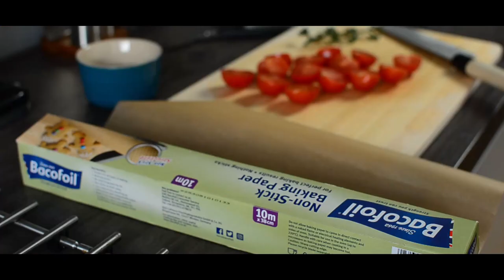Rack of Lamb with Pistachios [ASMR]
Rack of Lamb Covered in Ground Pistachio and Mixed Herbs Paired with Creamy Vanilla Sweet Potato, Mushroom Ragu and Dried Tomatoes

Hello, you beautiful beings! How's your week so far? We recently went to the farmer's market near our place and oh boy, we found fresh and delicious ingredients that we can use to spoil ourselves for dinner.

It's quite intimidating whenever I see a rack of lamb but my husband showed me how to cook it at home. It was quite fascinating to enjoy cooking and savouring this delicious luxurious dish at the comfort of our kitchen. I was even impressed how a creamy sweet potato can make a huge difference in a dish. Using a drum sieve to strain the potatoes after boiling or baking will make it even creamier. Overall, we had fun making this, and we hope you enjoy watching us cooking dinner in this vlog!

Here are the ingredients you can prepare ahead for this dish:

120 grams of Cherry Tomatoes (sun dried or baked)

Creamy Vanilla Sweet Potatoes
2 big Sweet Potatoes
Salt
1/4 cup of Milk
Half a Pod of Vanilla
5 tbsp butter
Optional Dressing:
3-4 tbsp Olive Oil
Zest of Half a Lemon

Mushroom Ragu
250 grams of Mushrooms
3-4 sticks of Celery
2 medium Carrots
1 medium Shallot
2 tbsp of Olive Oil
(half of the 120 grams of dried tomatoes)
1/2 cup of Chardonnay
1/2 cup of Water

Rack of Lamb
300 grams of Lamb Rack
50-70 grams of Pistachio
Minced Mixed Herbs (Mint, Basil, Coriander)
Dijon Mustard
2 tbsp of Ghee

Thank you again for watching. Do try this at home whenever you feel like spoiling yourself. It's very worth it! See you again next time. Take care!  XOXO